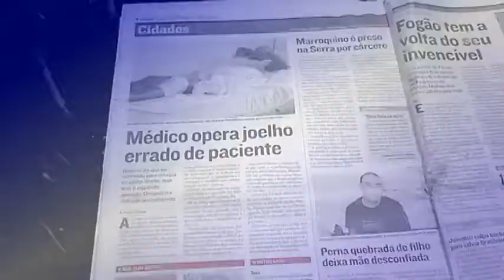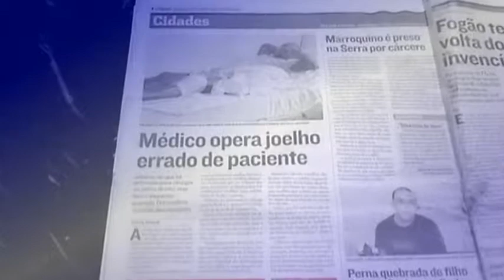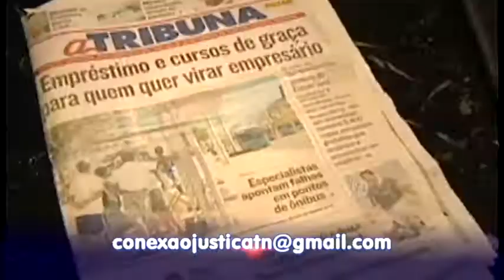CONEXÃO JUSTIÇA 17 05 18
O CONEXÃO JUSTIÇA DE HOJE CONTA A TRISTE HISTÓRIA DO GILBERTO! ELE SOFREU UM ACIDENTE DE TRABALHO, TEVE UM PROBLEMA GRAVE NO JOELHO E PRECISOU OPERAR! O QUE PARECIA A SOLUÇÃO FOI O COMEÇO DE UM PESADELO SEM FIM.
OS MÉDICOS OPERARAM O JOELHO ERRADO! NA CIRURGIA DO JOELHO CERTO, O EMPILHADOR CONTRAIU INFECÇÃO! HOJE ELE VIVE EM CIMA DE UMA CAMA E A SITUAÇÃO SÓ PIORA! MARCELLE ALTOÉ EXPLICA O QUE PODE SER FEITO EM CASOS COMO ESSE!